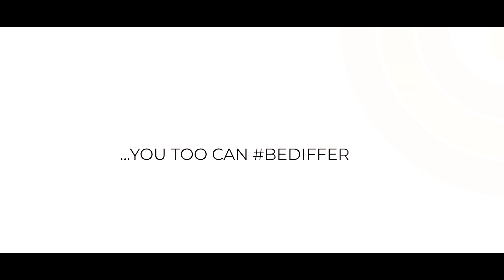How to Build A Community on Social Media (WIIOS S02E1)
"Who Is In Our Studio" podcast collaborates with creatives in southeastern Nigeria to discuss their challenges and provide insight into their creative process and obstacles.